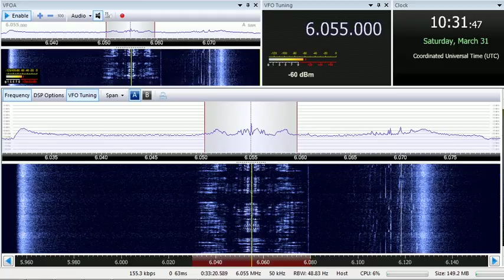31 03 2018 Evangelische Missions Gemeinden in German to CeEu 1030 on 6055 Nauen